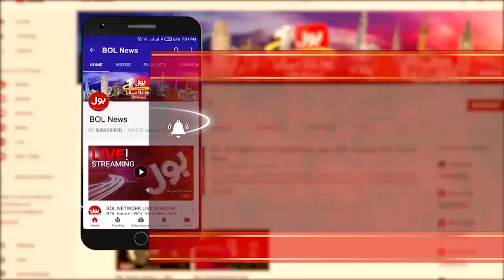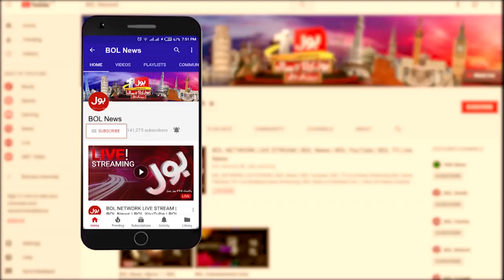Ahsan Iqbal Latest Interview with Jameel Farooqui Complete Episode 27th December 2020